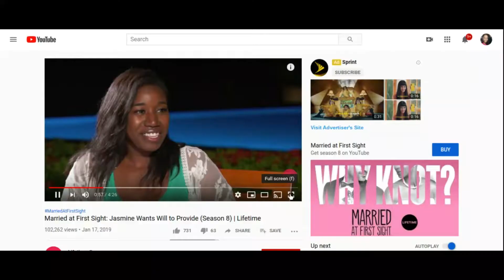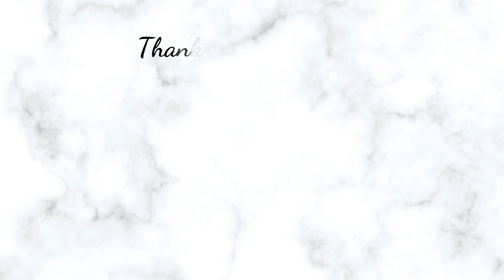Married at First Sight, Part 2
In this video, I talked about how the show Married at First Sight demonstrates that there's a clear difference between the rules of dating, relationships, and marriage when it comes to worldy vs. godly relationships

Visit LIFETIME'S channel for clips and episodes of Married at First Sight!